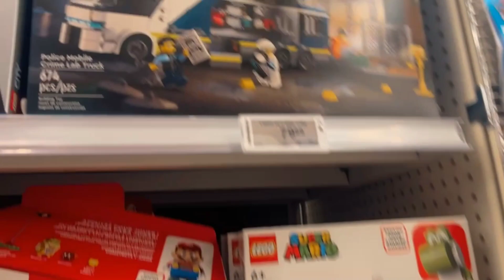Exited For Bus Ride || saskatoon | canada🇨🇦2024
fun Ride for kid . aarsh love to ride in Bus.  saskatoon